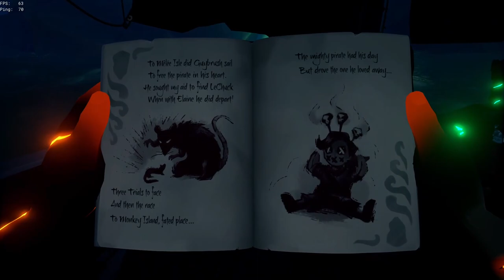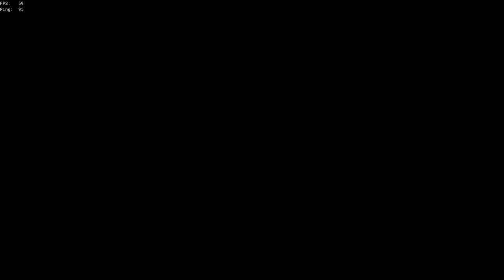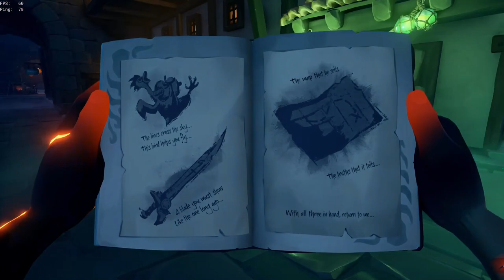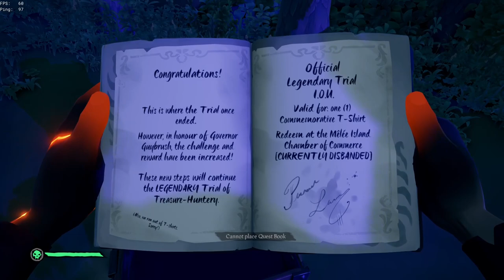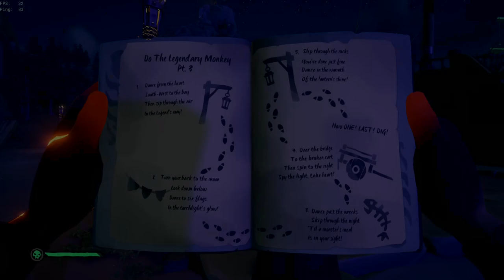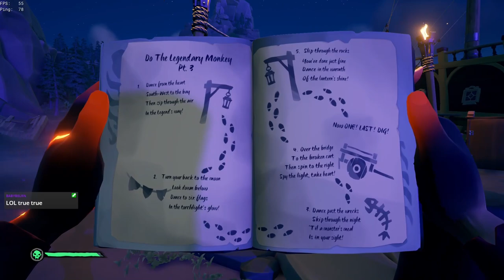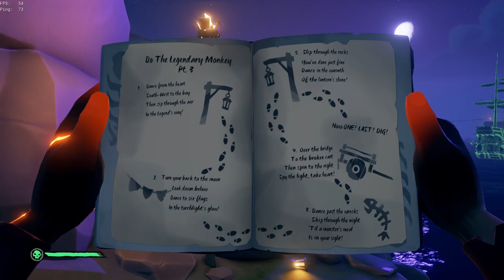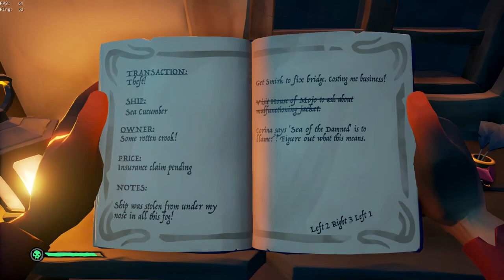Sea of Thieves | The Legend of Monkey Island | Part 2